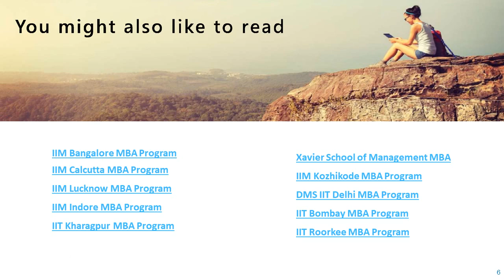IIM Ahmedabad MBA Program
The IIM Ahmedabad MBA takes 2 years to complete. During this period, the students undergo intensive training to enable them to handle business challenges effectively.